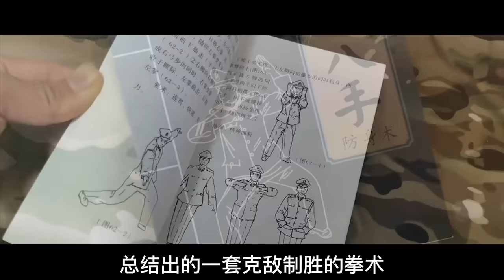被世界格鬥列為禁止的格鬥術——黑龍十八手，究竟有多凶狠！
退休軍官老丁因“健忘症”弄丟孫女，內疚回到老家。鄰居小女孩春花成為他的慰藉。可女孩的父親無意捲入了當地黑幫團伙的爭鬥中。老丁為營救春花挺身而出，也尋回那份作為軍人的驕傲和彌補作為爺爺的過錯。